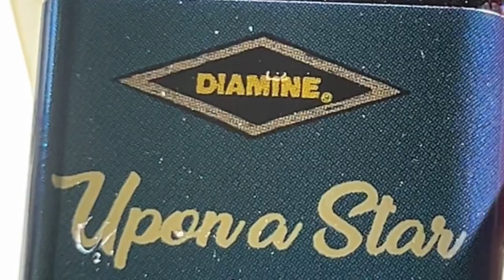Swatching Diamine Upon a Star | Swatch w/ Me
Here are real time swatches of the Diamine Inkvent 2022 collection with some asmr. The full sized ink bottles are now available for purchase. What did you think of the color? Would you order a full-sized bottle?

DIAMINE Inkvent 2022
Day 13
🧪 Upon a Star - Chameleon Ink

Papers Used
- Leuchtturm1917 (Notebook Paper)

All items shown were purchased.